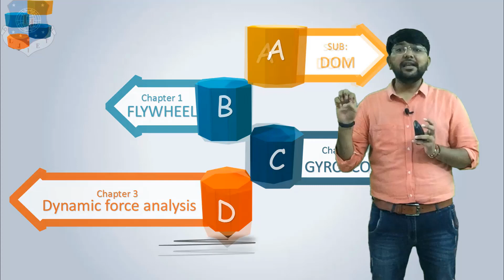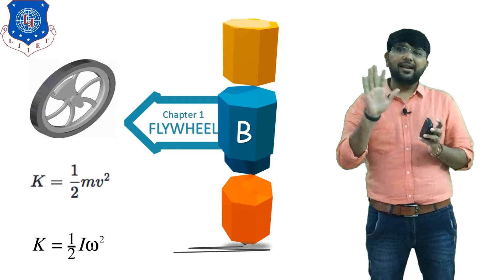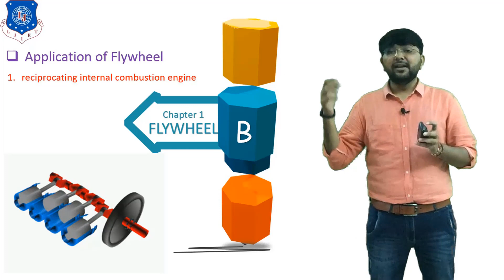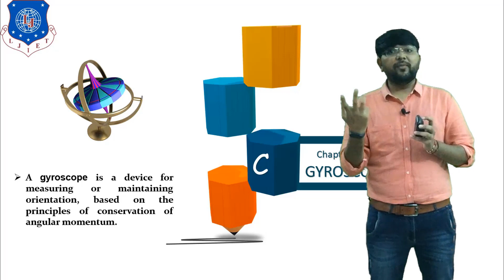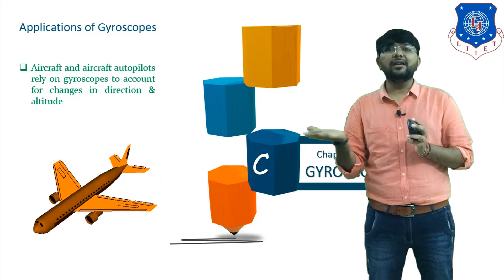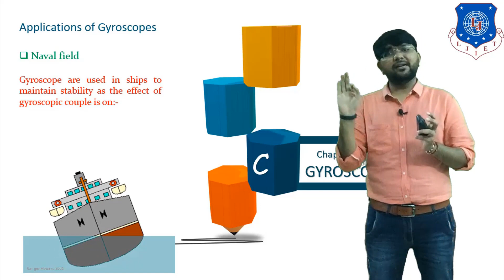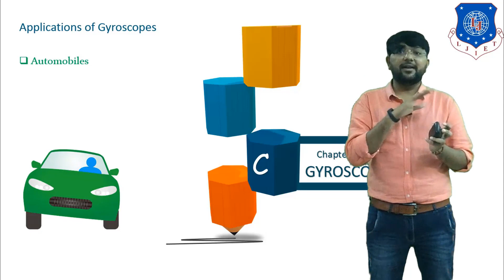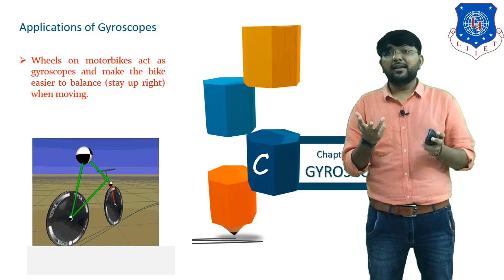L 01 Brief Introduction of Dynamics of Machinery | Mechanical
Dynamics of Machinery Lecture Series by MehulKodiya

Subject Introduction

Next lecture
L 02 Turning Moment Diagram of IC Engine | Dynamics of Machinery | Mechanical

Reference:-
THEORY OF MACHINES- by J.K. Gupta and R.S. Khurmi
THEORY OF MACHINES- by V P Singh
Made @ LJIET, Ahmedabad